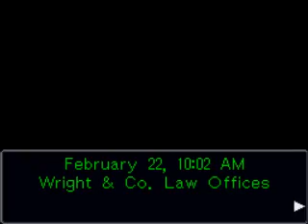Zagrajmy z CDD - Phoenix Wright : Ace Attorney Ep. 5 cz. 1 "Ile podobieństw..."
...zauważycie pomiędzy siostrzyczkami z rodziny Fey (Mia i Maya) a naszymi kolejnymi "klientkami"?Tym właśnie rozpoczniemy piąty epizod w PW:AA! Oglądajcie! :D